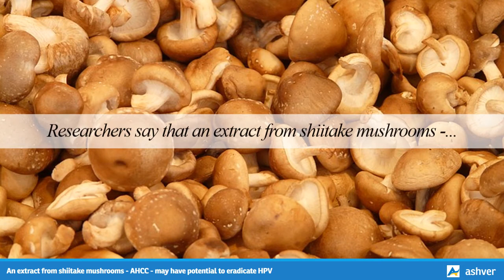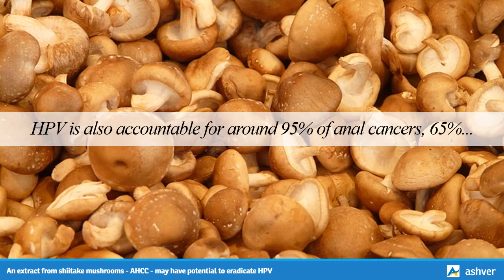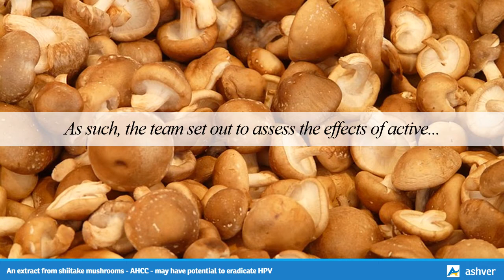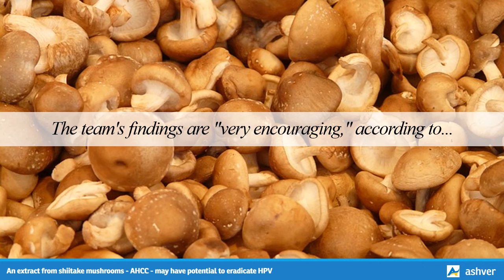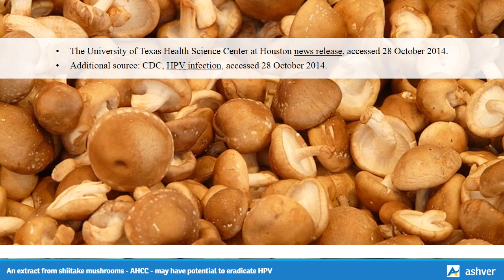An extract from shiitake mushrooms - AHCC - may have potential to eradicate HPV